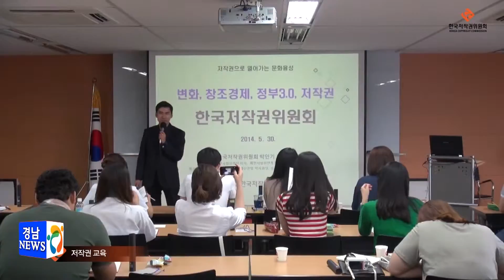한국저작권위원회, 진주 시대 개청식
진주 혁신도시로 이전한 한국저작권위원회가 지난 28일 개청식과 함께 공식 업무를 시작했습니다.

한국저작권위원회는 한국토지주택공사 LH 사옥의 지하 1층과 지상3층을 빌려 사용하며, 직원 151명이 진주에서 근무하게 됩니다.

앞으로 한국저작권위원회는 국내의 문화산업의 기술력과 경쟁력을 높이는데 일조하고 경남의 문화산업 발전과 문화컨텐츠 제고에 크게 기여할 것으로 전망됩니다.

진주 혁신도시에는 11개의 이전 공공기관 가운데 LH와 중앙관세분석소 등 8개 기관이 이전을 마쳤고, 한국승강기안전관리원과 시설안전공단 등 3곳은 내년까지 이전을 마칠 예정입니다.